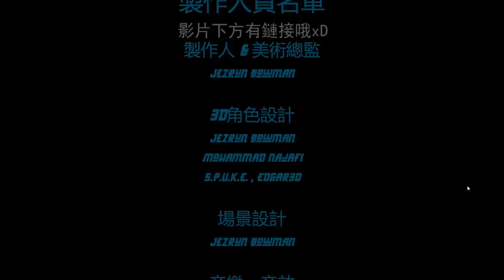Shaolin vs Wutang《少林VS武當》搞笑精華 - 打到你噴飯啊XD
Shaolin vs Wutang is a INDIE love letter to Martial Arts and classic Kung Fu films. Made for casual game fans not intended for Hardcore Fighting Game players.

《少林 vs 武當》的玩法比較偏休閒取向，比起有大量聲光效果、技能複雜的格鬥遊戲大作更容易上手。無論老手新手，只要是喜歡香港武打片的玩家都可以開心玩。